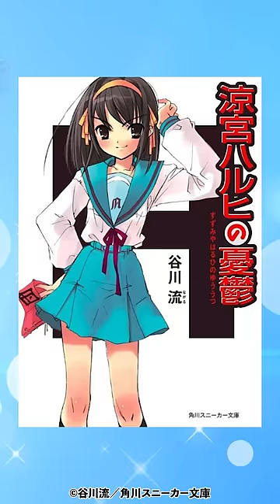何年待っても続きが出ないライトノベル5選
ずっと続きを待っているけど全然新刊が出ないラノベを5作品紹介します！

🔽今回紹介したラノベ
涼宮ハルヒシリーズ
落第騎士の英雄譚
東京レイヴンズ
のうりん！
ブラック・ブレット

🔽2022秋アニメ期待作
アークナイツ【黎明前奏/PRELUDE TO DAWN】

🔽名作ラノベ
とらドラ！
化物語